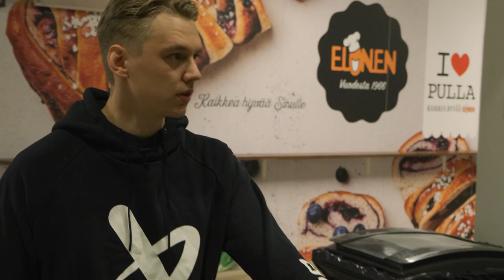Veini is back!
JYP on tehnyt Veini Vehviläisen kanssa kevääseen 2025 ulottuvan sopimuksen.

– Meitä kiinnostaa aina Jyväskylästä lähtöisin olevat pelaajat, jotka ovat osoittaneet pystyvänsä pelaamaan kansainvälisellä huipputasolla. Veini tuo meille luotettavaa maalivahtipeliä ja kilpailua maalin suulle, urheilujohtaja Mikko Viitanen sanoo.

– On hyvät ja odottavaiset fiilikset päästä hommiin. Odotan, että pääsen mittaamaan omaa maksimia ulos ja sitä kautta tulos olisi hyvä joukkueellekin, Vehviläinen sanoo.

25-vuotias jyväskyläläinen on edustanut syksystä 2021 asti SHL-seura Brynäsiä, jonka maalilla tämän syksyn aikana kertyi neljä ottelua. Ennen Ruotsin-visiittiä hän kiekkoili Pohjois-Amerikassa kahden kauden ajan pelaten yhden ottelun NHL-seura Columbus Blue Jacketsin maalilla.

Liigassa Vehviläinen on nähty viimeksi syksyllä 2020, kun hän oli syksyn JYPissä lainalla Columbuksesta. Kokemusta Liigasta on yhteensä 132 ottelun edestä JYPin, Sportin ja Kärppien riveistä. Kärppävuosinaan hänet valittiin kahdesti Liigan parhaaksi maalivahdiksi ja kaulaan ripustettiin kulta- ja hopeamitalit. Meriittilistalta löytyy myös maailmanmestaruus sekä alle 20-vuotiaissa että A-maajoukkueessa.

– Tiedän, että täällä seura tavoittelee menestystä ja panostaa tähän touhuun. Se on iso syy, miksi tänne tulin, maalivahti sanoo.

Toimittaja: Jere Korkalainen
Kuvaus ja editointi: Jiri Halttunen